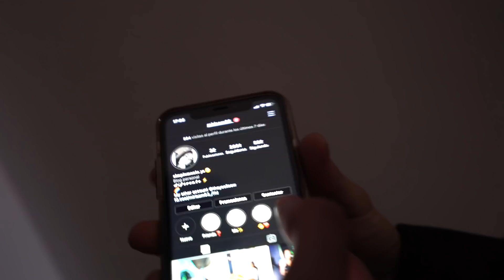LA NIÑA ABANDONADA VUELVE CON SU MADRE *LLora*